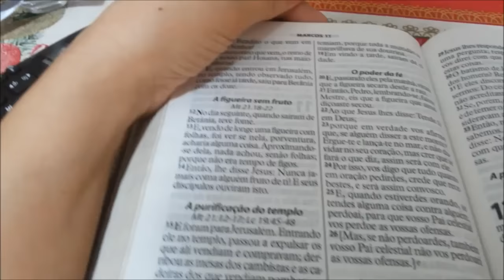VLOG 65:SÉRIE FAXINA CÔMODO POR CÔMODO#3:SALA DE ESTAR/JANTAR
Olá pessoal. Segui aqui mais um vídeo da minha faxina de fim de ano. Dessa vez  a faxina é na sala. Se quiser ver onde já faxinei essa semana, click no links abaixo. Bjs